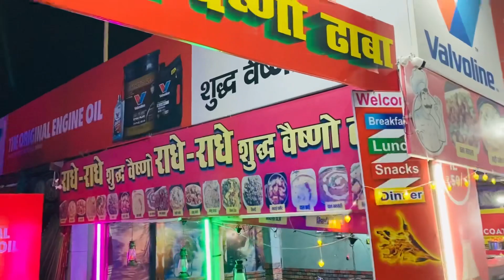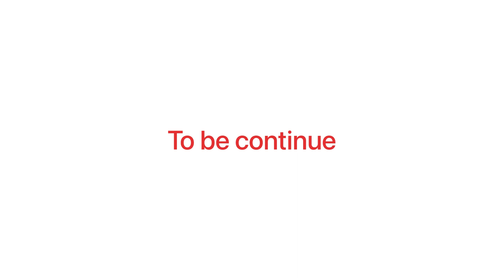Vlog-35) Haridwar to Rishikesh enjoying newvlog harjeetmaan ￼